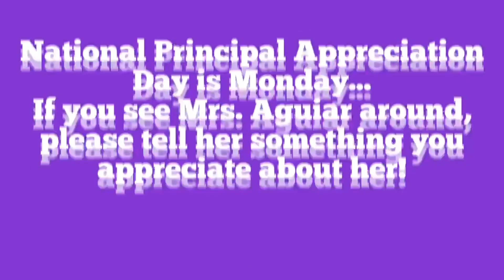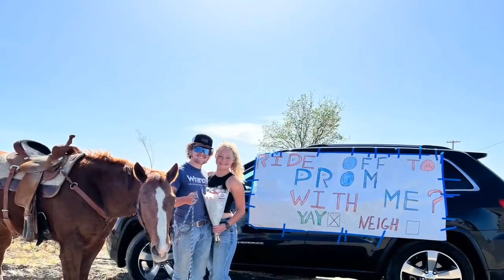DHS Week 32: Time To Shine